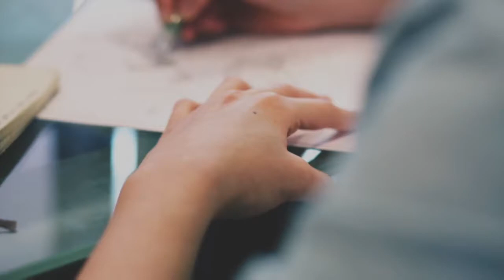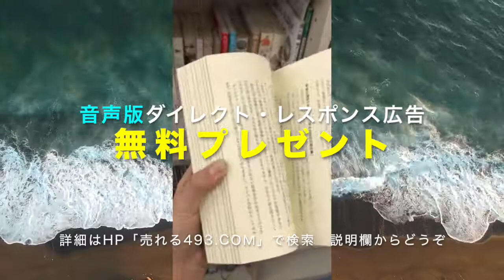【営業マン必見！】即断即決でサインさせる方法 成約率アップして値引き交渉もされない誰でも簡単にできる営業術 伝説の営業マンも実践していた方法 最適な訪問数も紹介します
【Amazon★4.8】著書「ダイレクト・レスポンス広告」の音声版をYouTubeをご覧の方に無料プレゼント

書籍紹介

私はどうして販売外交に成功したか (Life & business series)
著者フランク・ベドガー　ダイヤモンド社　1,282円

営業マンのバイブルとも言われている本です。
おすすめですよ。

売れる493.com　運営者辻壮慈（つじたけし）のYouTubeチャンネルへようこそ。

●書籍の前半（第一章全部）を無料公開しています。
書籍をまだお読みでない方は、試し読みで面白いかどうか判断してみてください。

１万円で販売している音声教材「ダイレクト・レスポンス広告」を

●質問・相談